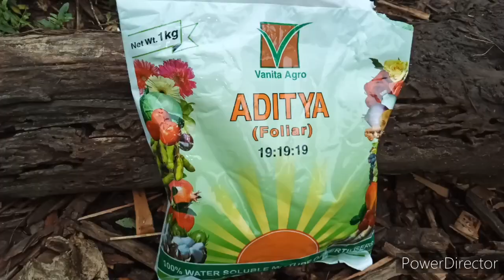संतरे मे नऐ डाल आने के लिऐ फोवारा मरते हूऐ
melghat darshan.melghat ki kheti.melghat ke santre.santre ki kheti kaise kare.santre ki kheti karne ka tarika.melghat ke adhivashi.melghat tiger.